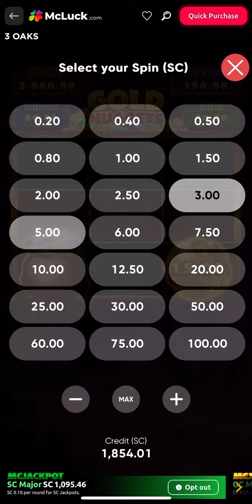Quick bonus on Gold Nuggets